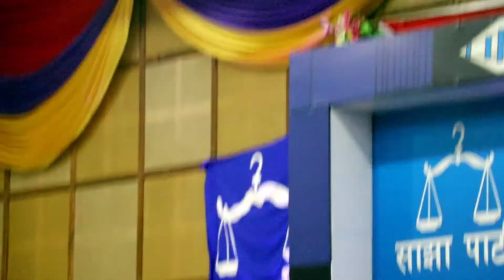चप्पल लगााएर काठमाडौं छिरेका आज मालीक बने - RABINDRA MISHRA SPEECH !! SAJHA PARTY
Most Inspirational Speech
Most nepali  Inspirational Speech
rabindra mishra interview
rabindra mishra speech in pokhara
rabindra mishra speech in english
rabindra mishra speech latest
rabindra mishra सँग सम्बन्धित खोजहरु

rabindra mishra biography
 Rabindra Mishra Most Inspirational Speeches Ever

रबिन्द्र मिश्र